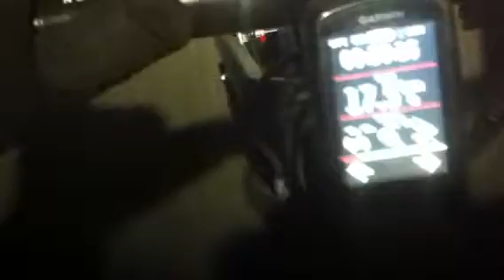Notturna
Night ride